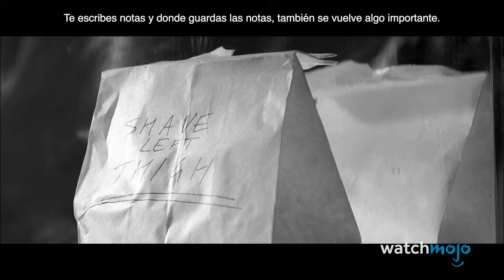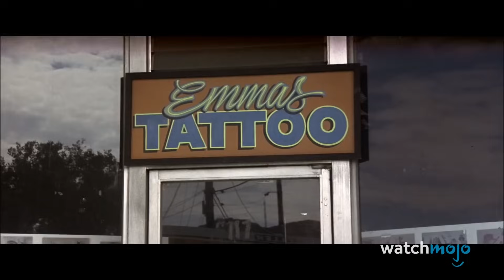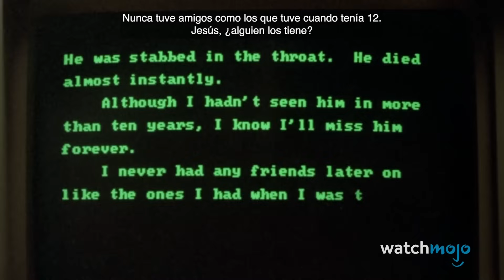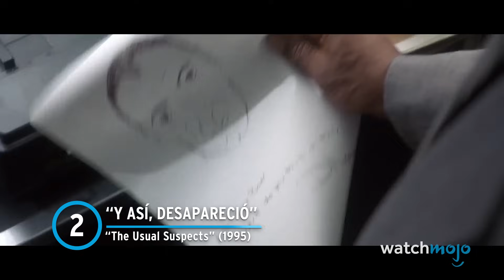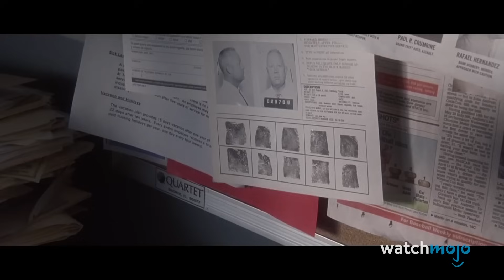¡Top 20 Mejores FRASES FINALES de Películas!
Así se termina una película. En esta lista estaremos viendo las frases finales más memorables en la historia del cine y que ayudan a la conclusión de sus películas de una forma emocional, impactante y sorprendente. Nuestro conteo incluye a “Fight Club”, “The Dark Knight”, “Goodfellas”, “Casablanca”, “The Silence of the Lambs” y más. ¿Cuál de estas frases es la mejor? Cuéntanos en los comentarios.